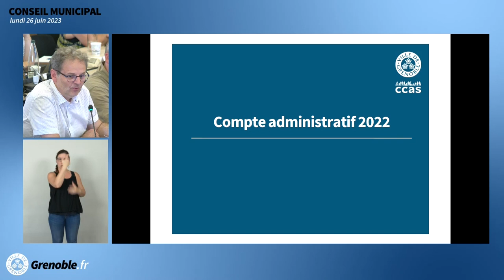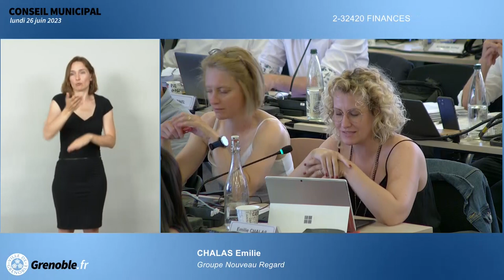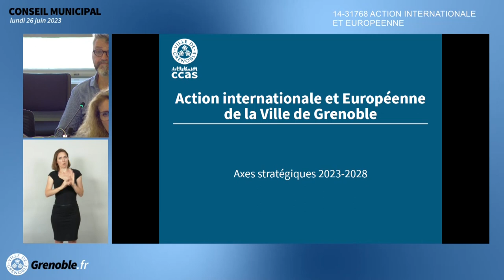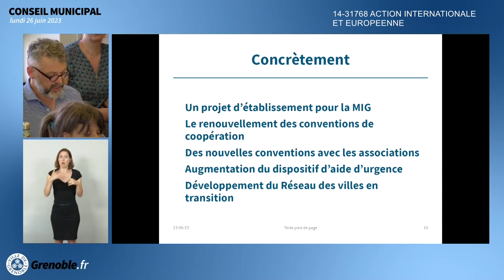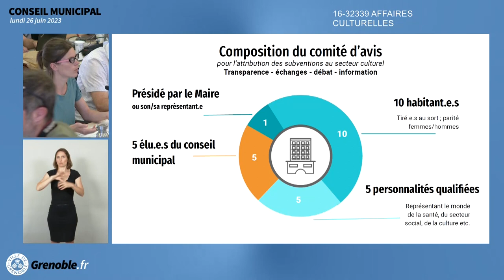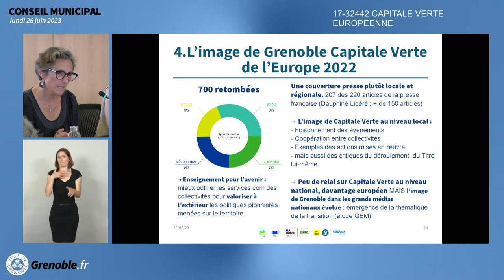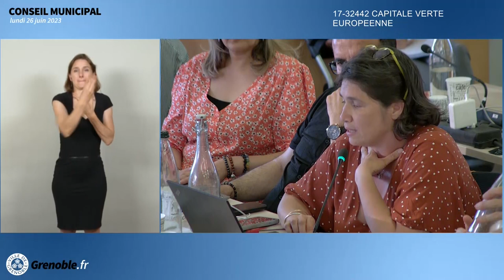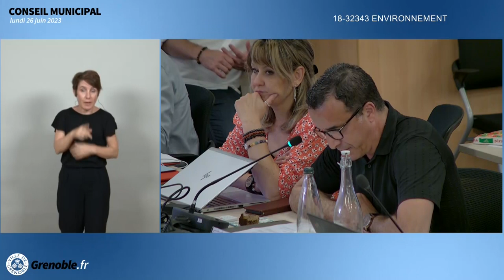Conseil Municipal Ville de Grenoble du lundi 26 juin 2023